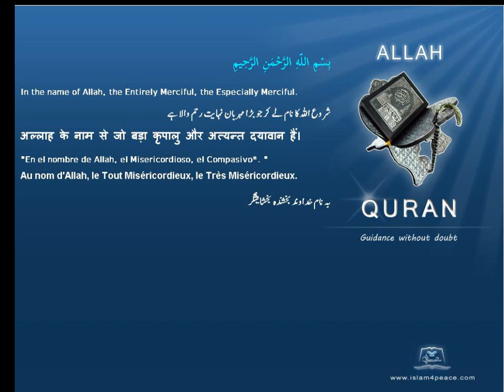Quran by Theme Indonesian Ten Commandments Islam4Peace com